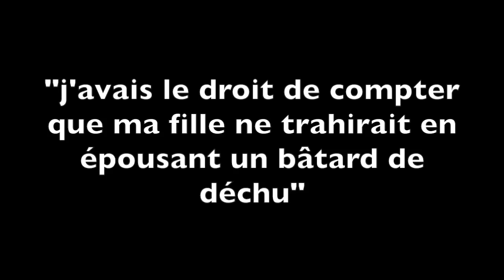menaud-maître draveurs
Cette vidéo traite de travail de français